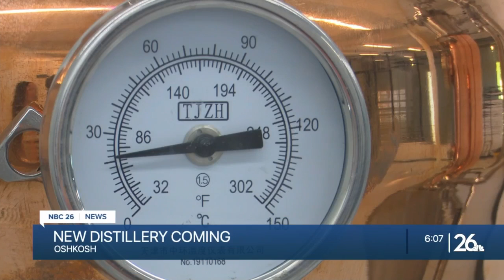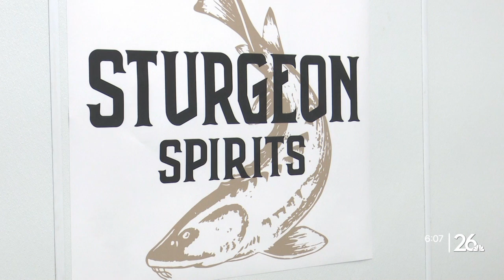New craft distillery coming to Oshkosh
A UW-Oshkosh professor is taking his passion and turning it into a special business that connects history with unique drinks.